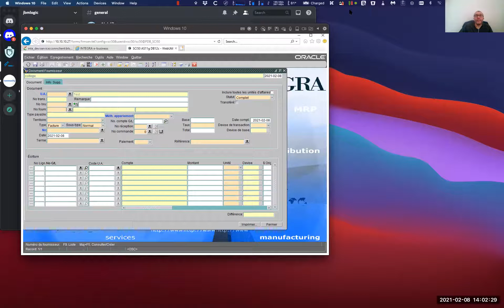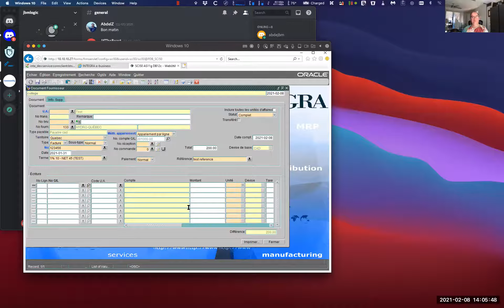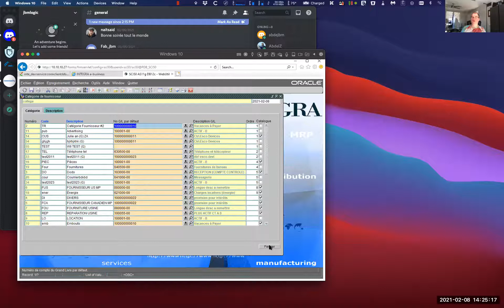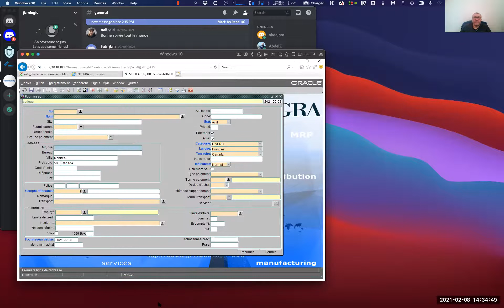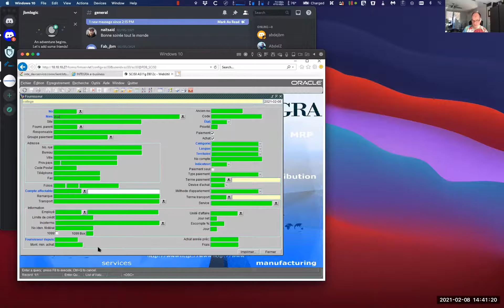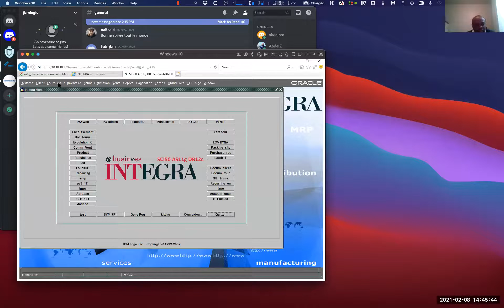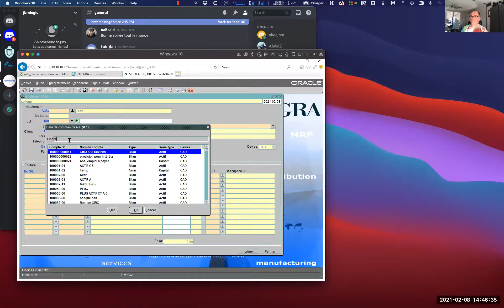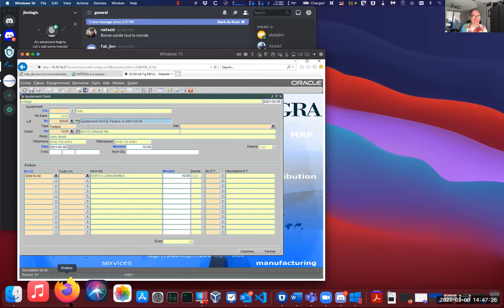INTEGRA examples 1